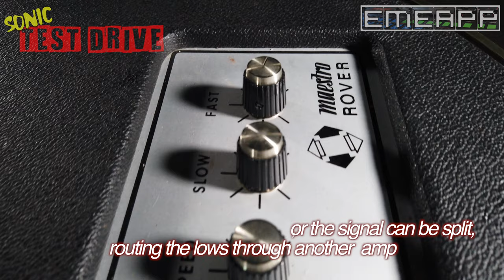EMEAPP SONIC TEST DRIVE: MAESTRO ROVER RO-1 ROTARY SPEAKER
EMEAPP SONIC TEST DRIVE: Maestro Rover RO-1 Rotary Speaker featuring a Fender Custom Shop David Gilmour Stratocaster Relic from your good friends at the Electronic Music Education and Preservation Project. More information at emeapp.org, please join us as a member!